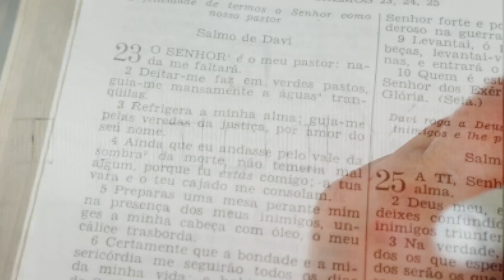Salmo 63 - Salmos para uma Quarentena - SP1Q | EP 93